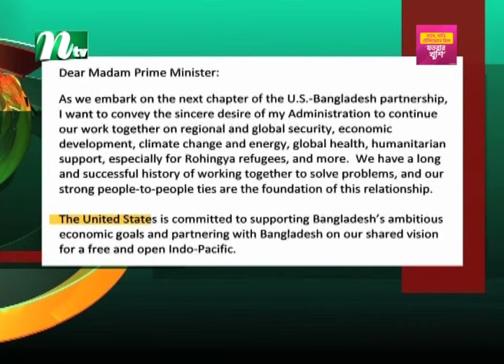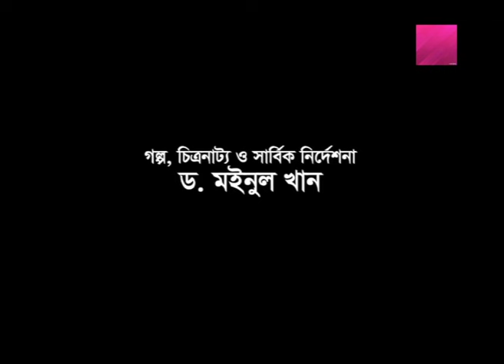বিদেশি বন্ধুরা চলে গেছে বিএনপিকে ছেড়ে : ওবায়দুল কাদের | BNP | NTV News